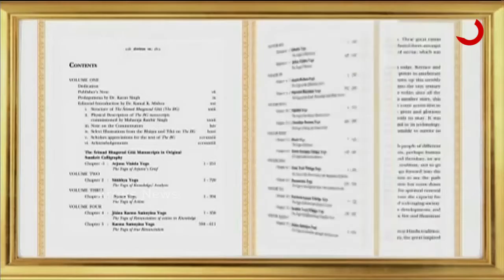ଜନସେବା ଏବଂ ଜଗତସେବା ପାଇଁ ଶିକ୍ଷା ଦେଇଛି ଶ୍ରୀମଦଭଗବତ ଗୀତା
ଜନସେବା ଏବଂ ଜଗତସେବା ପାଇଁ ଶିକ୍ଷା ଦେଇଛି ଶ୍ରୀମଦଭଗବତ ଗୀତା...ଗୀତା ଦେଖାଇଥିବା ପଥରେ ଅଗ୍ରସର ହୋଇଛି ଭାରତ...ଗୀତା ଭାରତକୁ ଶିଖାଇଛି ସ୍ୱାଧୀନତା ଓ ସହନଶୀଳତାର ଆଦର୍ଶ...ପ୍ରଧାନମନ୍ତ୍ରୀଙ୍କ ଦ୍ୱାରା ଉନ୍ମୋଚିତ ହେଲା ୧୧ ଭଲ୍ୟୁମର ହାତଲେଖା ଶ୍ରୀମଦ୍ ଭଗବତ୍ ଗୀତା ...ଗୀତାରେ ରହିଛି ୨୧ ଜଣ ବିଶିଷ୍ଟ ଟିକାକାରଙ୍କ ବ୍ୟାଖ୍ୟା...